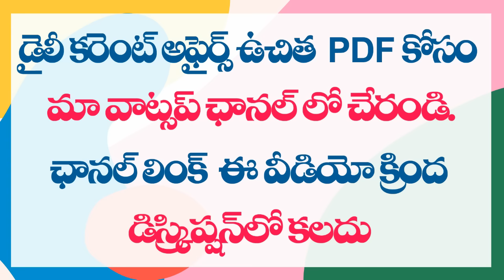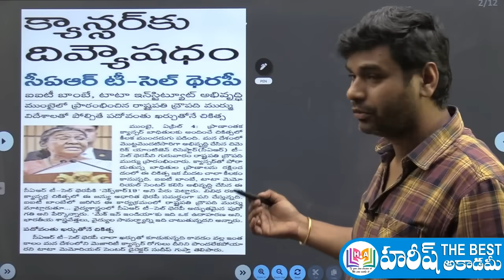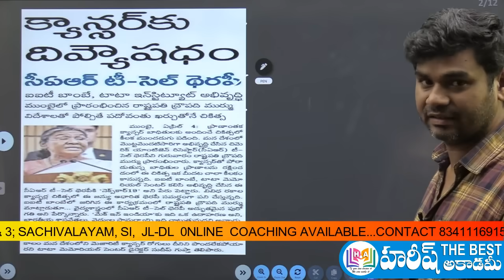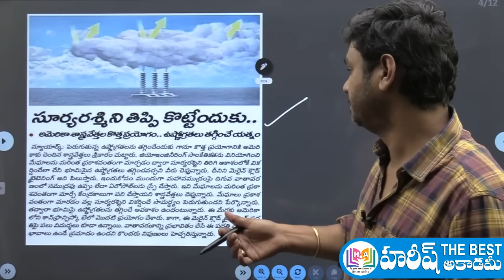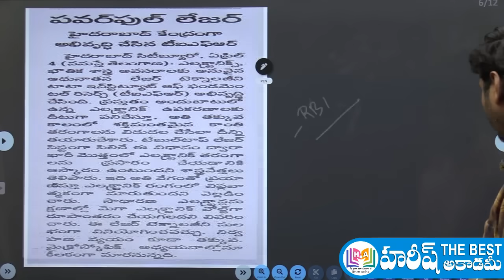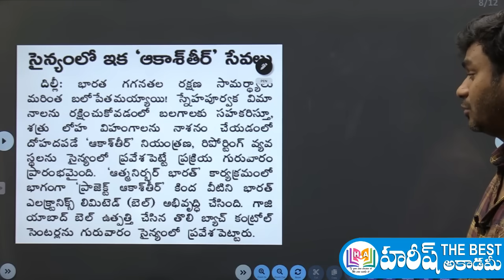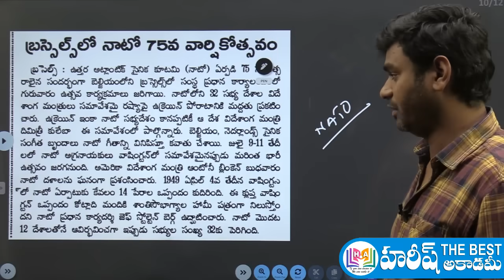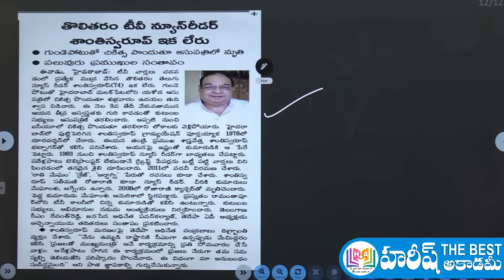Daily Current Affairs in Telugu | 6 April 2024 | Hareesh Academy | APPSC | TSPSC | Group-2 | Group-1